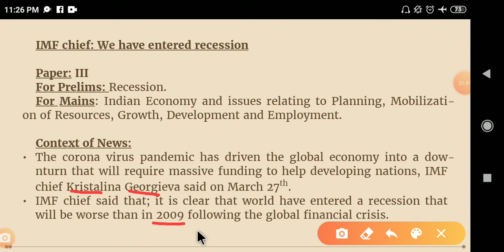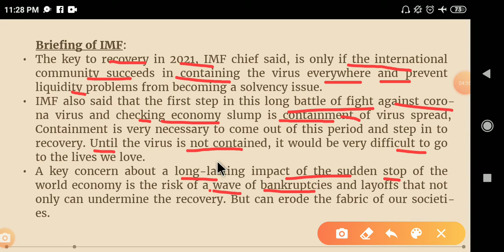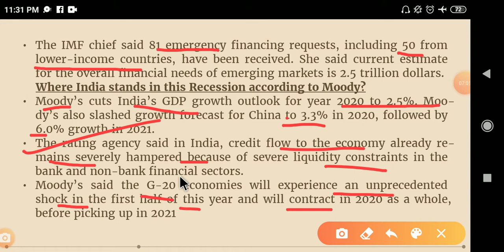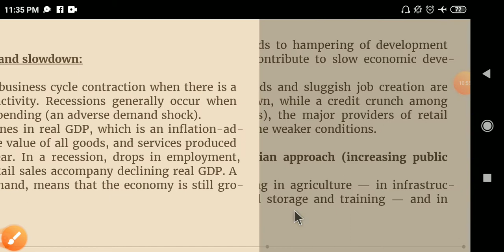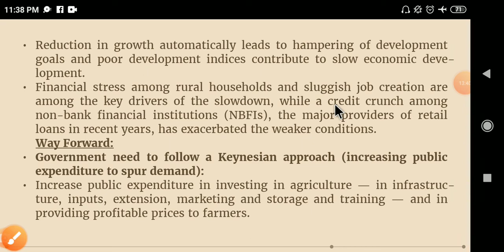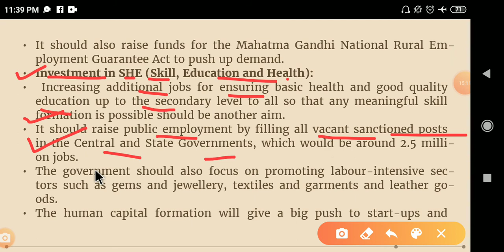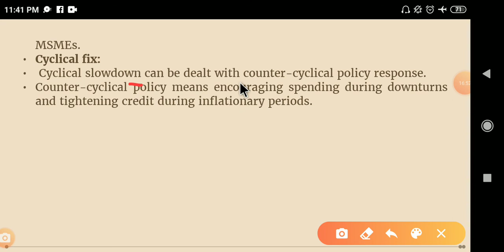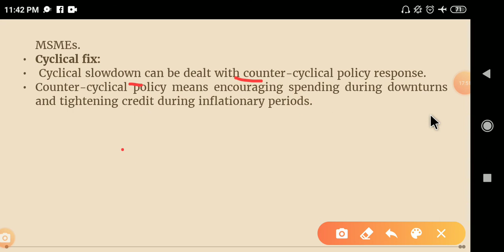World Economy has Slipped into Recession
Global Economy is in Recession